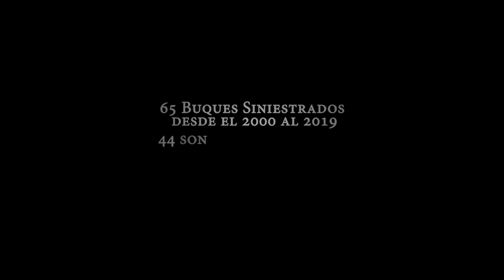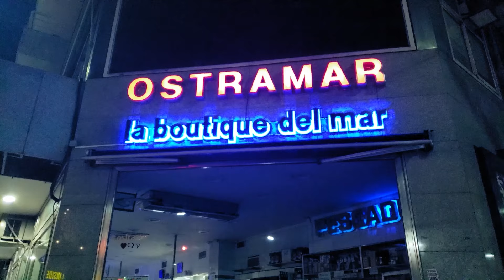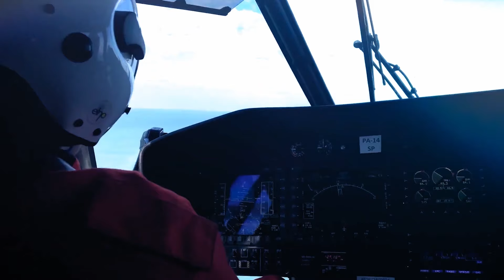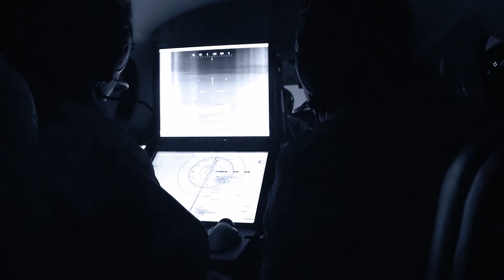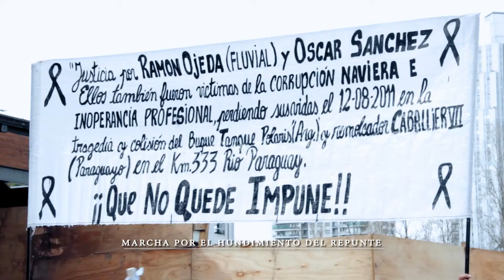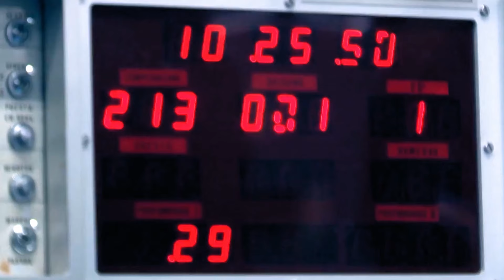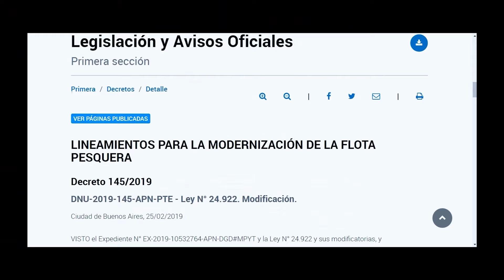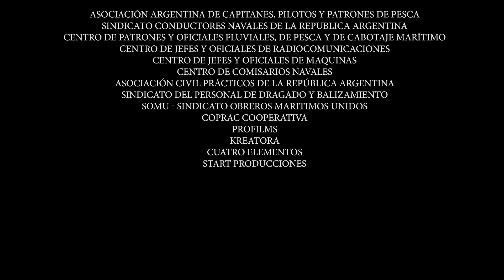BARCOS DE PAPEL - DOCUMENTAL (2020)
"Barcos de papel" es un conmovedor documental que narra la trágica historia del pesquero "Repunte", que se hundió el 17 de junio del 2017 en el Mar Argentino, dejando a varias familias sumidas en el dolor.
El filme explora no solo la tragedia del naufragio, sino también las condiciones precarias de la industria pesquera y la lucha por la justicia, el documental rinde homenaje a quienes perdieron la vida, mientras invita a la reflexión sobre la vulnerabilidad de los trabajadores del mar y la necesidad de una mayor regulación y seguridad en su labor. "Barcos de papel" ha sido reconocido en 22 festivales de cine Internacionales , ganando 9 premios, y ha recibido 5 declaraciones de Interés Municipal en la Provincia de Buenos Aires.

Este film, realizado por trabajadores del rubro, es un testimonio del poder de la comunidad y de la intensa lucha de los familiares que ha llevado a avances en materia de seguridad a nivel nacional.